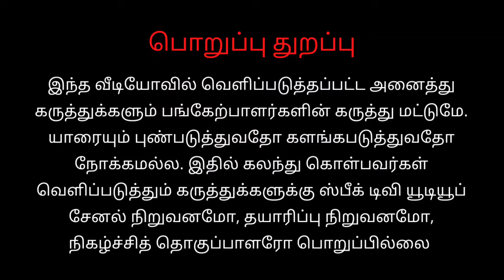🛑தலைவர் முடிவெடுப்பார் புஸ்ஸி ஆனந்த் பட்டென்று பதில் | vijay | tvk | maanadu | speak tv